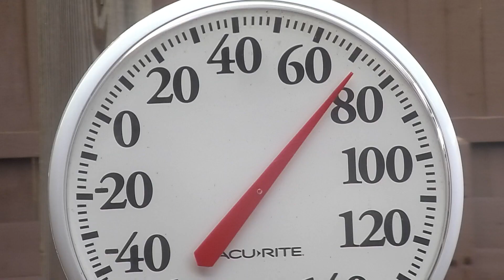Josh Mancuso makes new video with Santiago Vescovi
This time he's tackling basketball with some fun on and off the hardcourt with standout Santiago Vescovi.